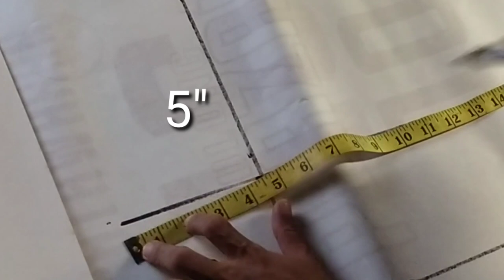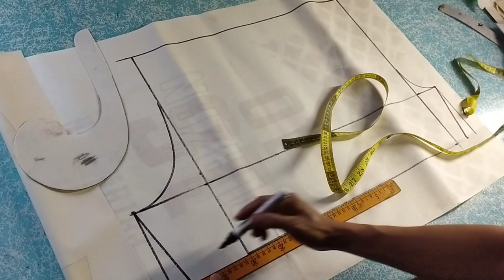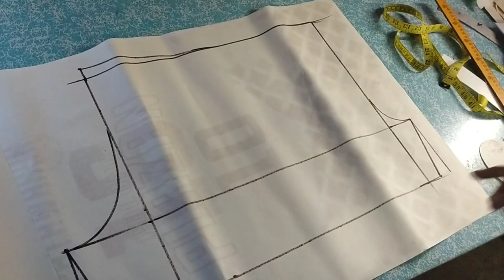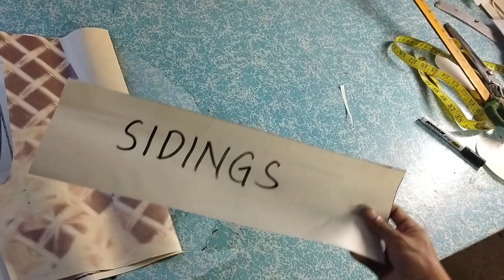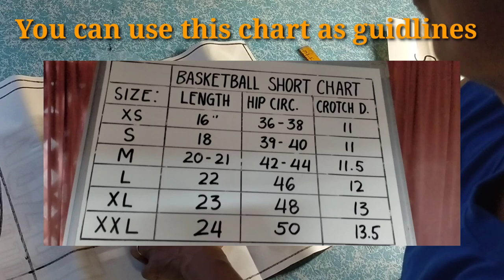Drifit Basketball shorts Pattern (XS)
watch the whole video kung paano at gaano kadali gumawa ng pattern para sa mga pambasketball na shorts..xs or extra small itong ating gagawin, subsbscribe for more videos to come,easy sewing tutorial,sewing tutorial, sewing tv.